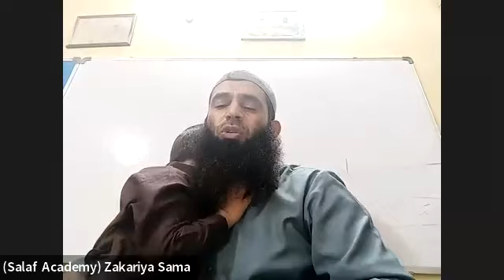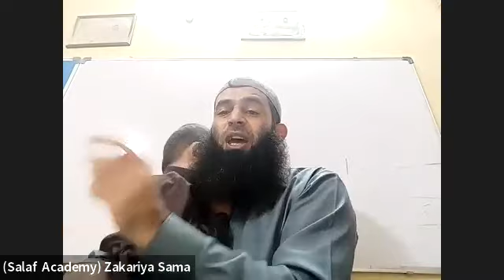DARS 04 | AHLUS SUNNAH WAL JAMA'AH KA AQEEDAH